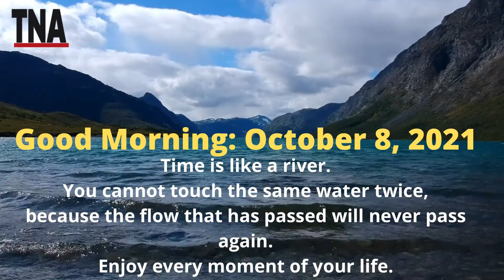Good Morning: October 8, 2021